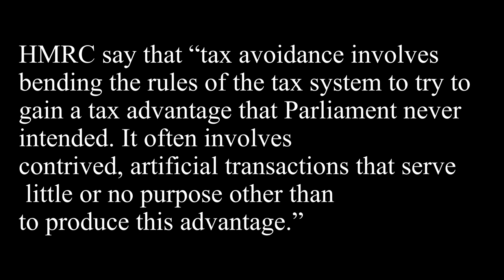Property Tax Schemes - What are they? Do they work?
What are property tax schemes? How do they work and what are the risks you need to be aware of? What is tax avoidance and tax evasion? How do you stay on the right side of the law?

This video will give you ways to protect yourself if you are looking at a tax scheme and help you understand what the impact is for you and your tax affairs.

Video contains:
What are property tax avoidance schemes?
Do they work?
What if they don't work?
What is tax avoidance and tax evasion?
Tips on keeping safe when looking at these schemes

Thanks for tuning in to the video.

If you know anyone who may find the property information helpful and useful then please share it with them too.

If you need help from an accountant then check out

Final editing by Shapcotts Online Productions.
Thumbnail by Unknown Creatives (Midlands) Ltd.